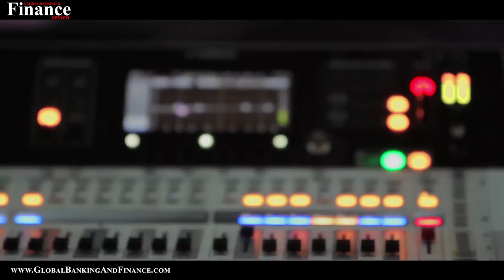How To Start An Online Radio Station Today | Start an Internet Radio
Welcome To Gratitude Radio - The Home of Gratitude on the Net